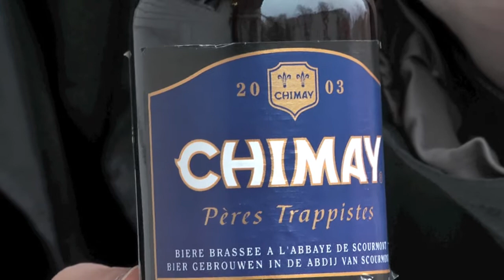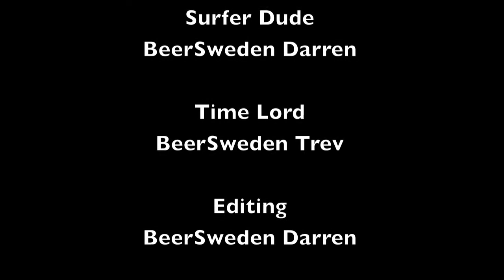BeerSweden TVEP121 - Chimay Blue 2003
It's another 'beer in a box' episode beamed live from San Diego. Chimay Blue is a classic beer but what happens as it ages? I try a bottle from 2003 to find out.

Note: After the camera stopped rolling I spent a long time tasting this beer and felt compelled to change my initial rating. The beer was, IMO, past its best and tasted a little stale (almost 'corked'). Still a great beer, but I've had far better (and fresher) examples.